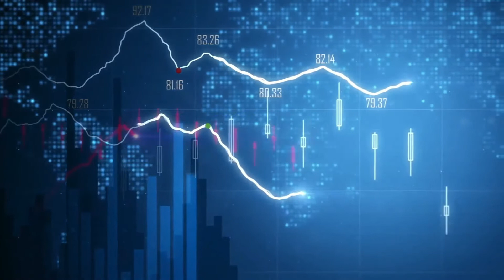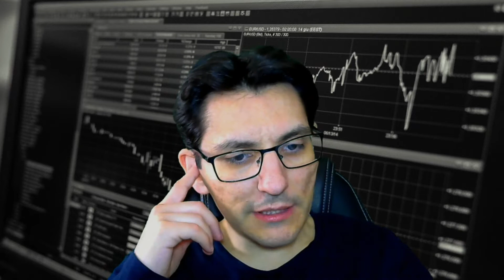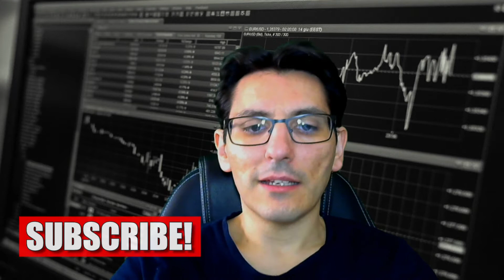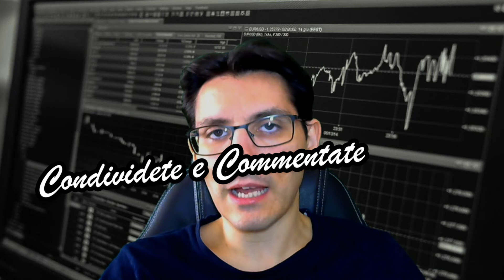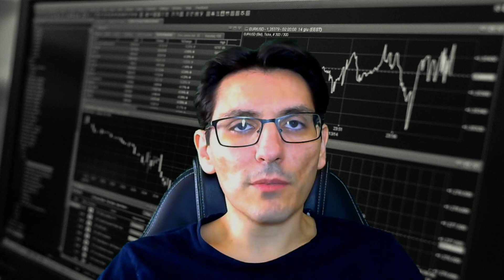Cos'è e a cosa serve lo Stop Loss? Lezioni di Trading Operativo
All trades presented should be considered hypothetical and should not be expected to be replicated in a live trading account. Risk Warning: CFDs are complex instruments and come with a high risk of losing money rapidly due to leverage. Between 74-89% of retail investor accounts lose money when trading CFDs. You should consider whether you understand how CFDs work and whether you can afford to take the high risk of losing your money.
Past Performance: Past Performance is not an indicator of future results.